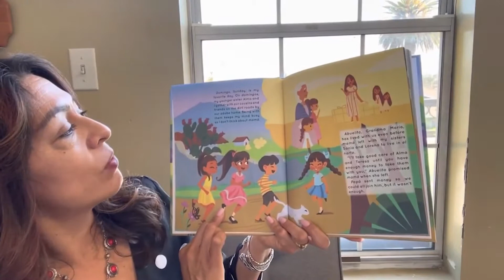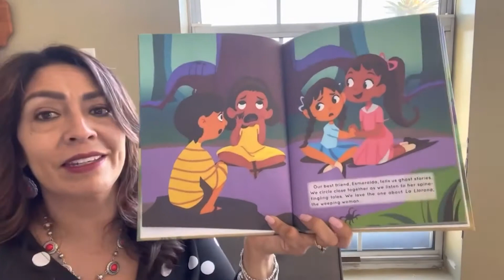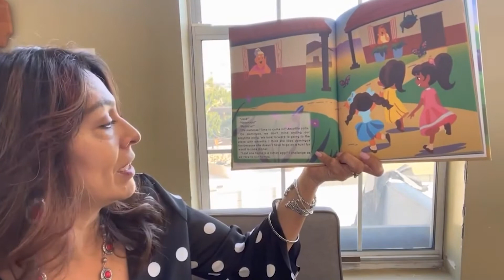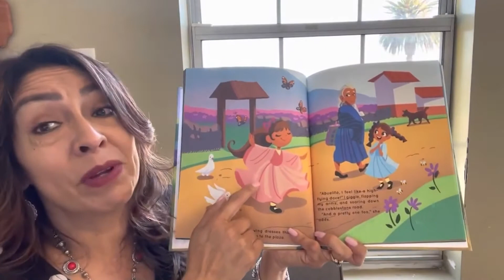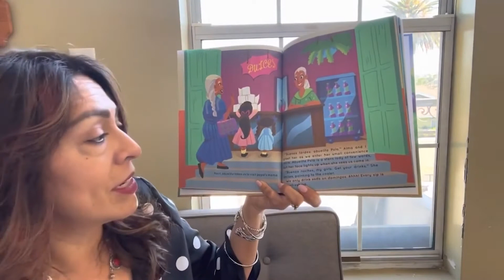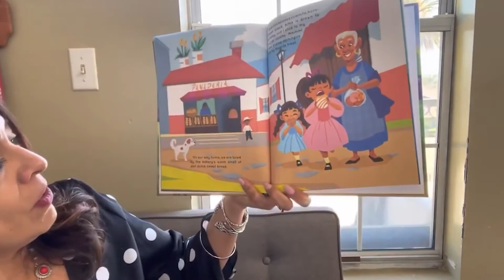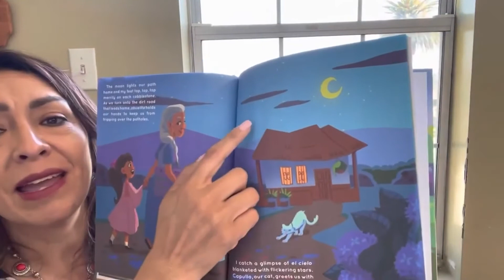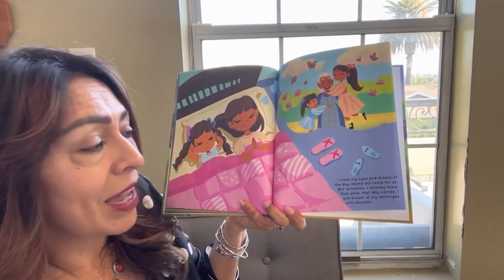Sundays with Abuelita by Teresa Verduzco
Teresa Verduzco reads her autobiographical picture book "Sundays with Abuelita."